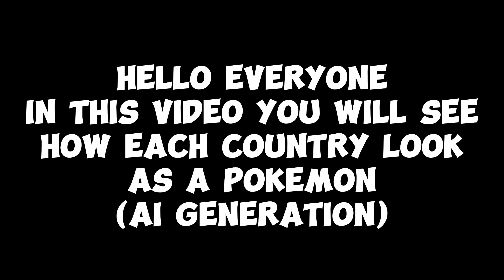AI generates pokemon of each country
Hi everyone. In this video you will see how Ai generates pokemon of each country.

I hope you enjoy this video. If you want me to film other AI videos please write it below this video in the comments. Goodbye.

Midjourney is a generative artificial intelligence program and service created and hosted by San Francisco-based independent research lab Midjourney, Inc. Midjourney generates images from natural language descriptions, called "prompts".